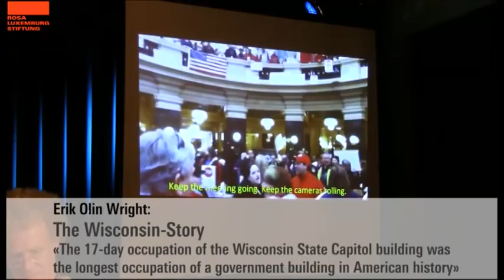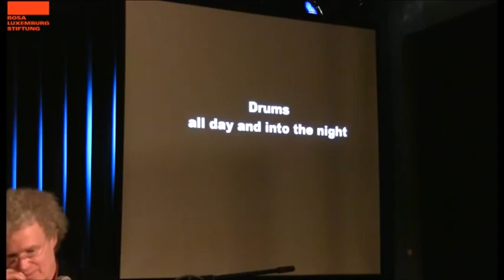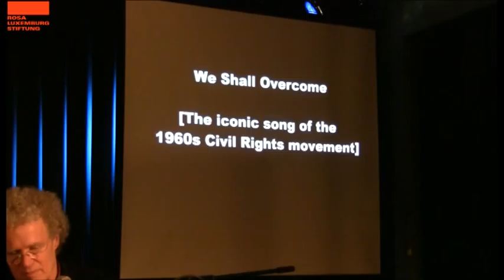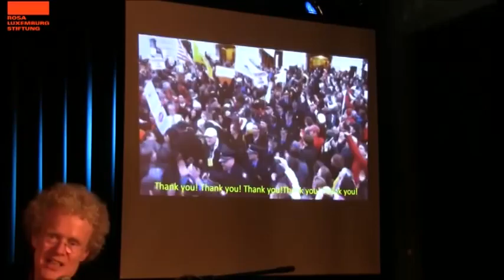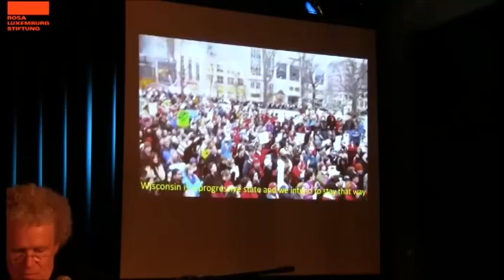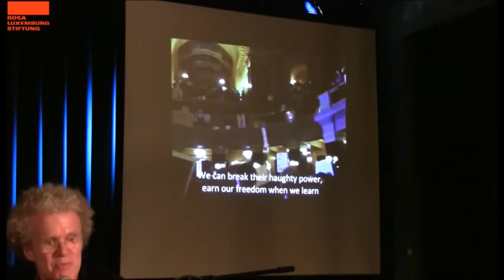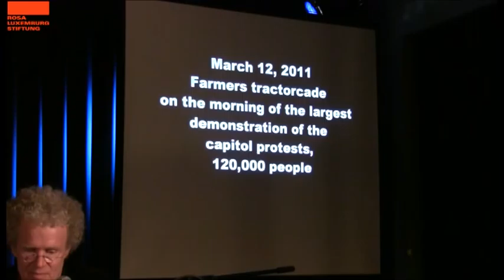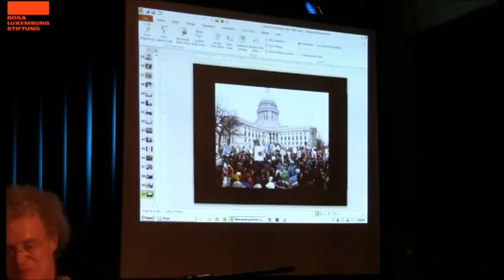Erik Olin Wright: Envisioning Real Utopias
Videodokumentation der «Luxemburg Lecture» mit Erik Olin Wright, erster Teil zu den Protesten in Madison/Wisconsin im Feb. 2011. Originalton englisch.
[en]  The 17-day occupation of the Wisconsin State Capitol building was the longest occupation of a government building in American history. Here is the story ...